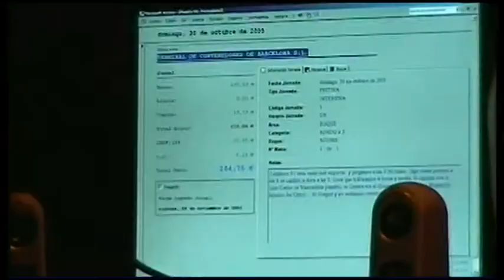DVDFR09c04 (2005)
Capítulo 04 del DVD FR09 de la serie Filmaciones JVC GR-DVL 355